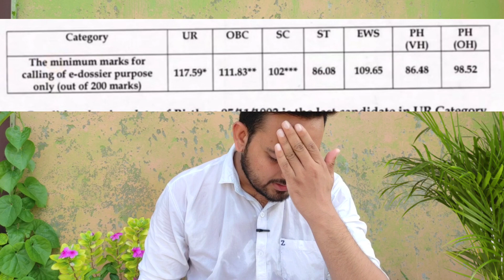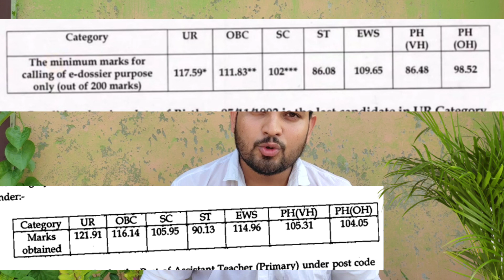DSSSB PRT STARTING TO JOINING FULL SELECTION PROCESS | DSSSB PRT 15/19 FULL INFORMATION & DOUBTS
हमारी Website/Blog पर visit करने के लिए यहाँ click करें

✔यदि आपको विडियो से सम्बंधित किसी भी प्रकार की समस्या आ रही है तो कृपया कॉमेंट बॉक्स में जरूर लिखें आपकी पूर्ण रूप से सहायता की जायेगी ।

✔अपने कीमती सुझाव / राय देने के लिए कॉमेंट बॉक्स में कॉमेंट अवश्य करें। आपके कीमती उपयोगी सुझाव हमारे लिए महत्वपूर्ण है।